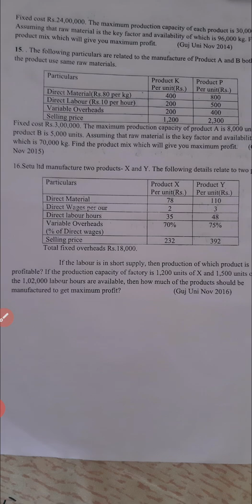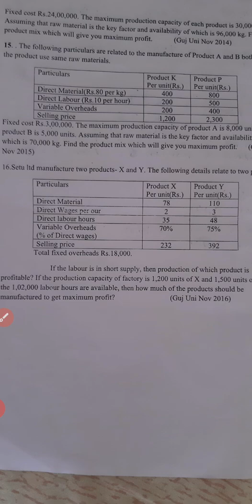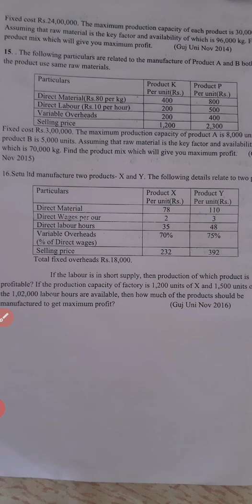Bcom sem 5 MANAGEMENT ACCOUNTING 1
Unit - Marginal Costing key factor Example 16